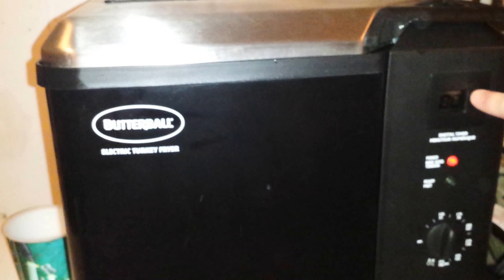Deep fried turkey!!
We decided to use our huge deep fryer for the 1st time to do a turkey.

Turned out amazing so juicy and brown! 35 mins and it was done.